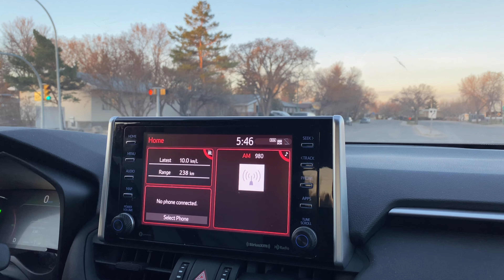Balik Trabaho Na | Buhay Canada Carino Family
Balik Na Ulet Kami Sa Dati 😊 Salamat 🥰